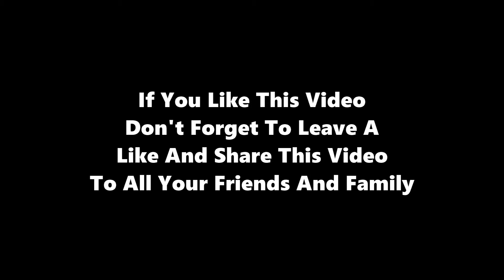Some Nice CSGO Clips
Hello everyone, today, i will make a video about some of my nice clips in CSGO (demo replay).

If you like this video, leave a like on this video.